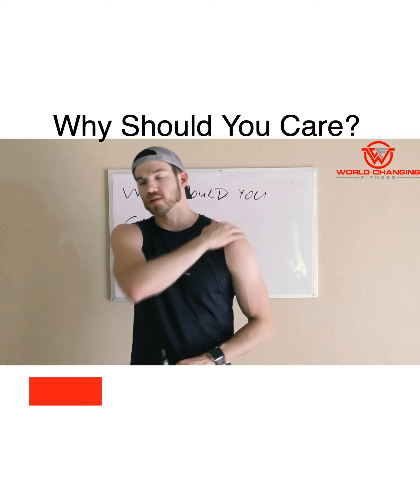Fitness Can Change Your Life...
In the end, all we really have is out mind and body. That is why I am so passionate about fitness and nutrition.
Tony Robbins Says, and I am paraphrasing "Your body is an example of your physical standards for yourself." If you believe that then its super important to take care of the ONLY body you will ever get.